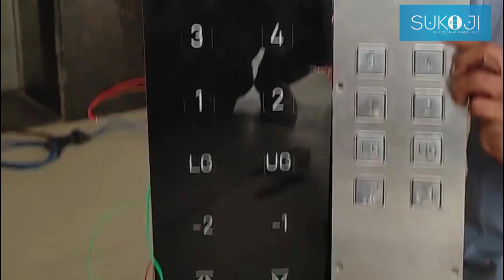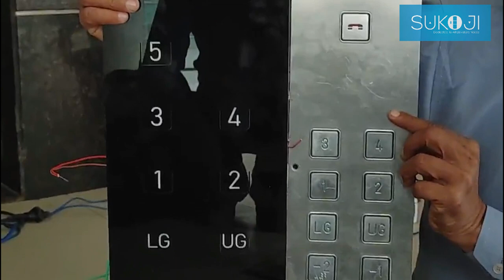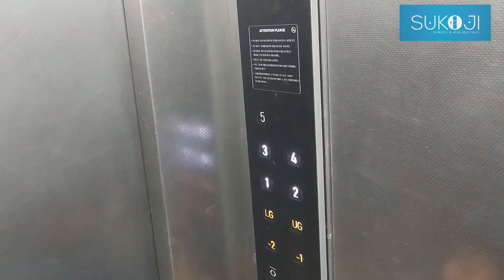KONE ELEVATOR | How to replace the new COP with the old one ? SUKOJI ELEVATOR | Modernization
Hello everyone! This video shows How to replace the new COP with the old one ?

Hi Everyone,

At Sukoji, we understand the dependency on elevators: They make our lives easier, and in some cases, we cannot do without them. Whether installed in our homes or businesses or placed in commercial spaces to make areas accessible to all, elevators are an excellent invention that makes getting from place to place simpler. But elevators, like many of their computerized and motorized counterparts, do require maintenance from time to time. That’s why at Sukoji, we are one of the elevator service companies in the industry. We get that elevators break down and parts wear out, and we understand the need to bring older elevators into the modern age. If you are searching for an elevator service company, look no further than Sukoji! we are one of the most highly skilled. Elevators require maintenance throughout their usable life, and your elevator may not require a repair if you keep on top of elevator maintenance.

elevator repair service
escalator repair
escalator service